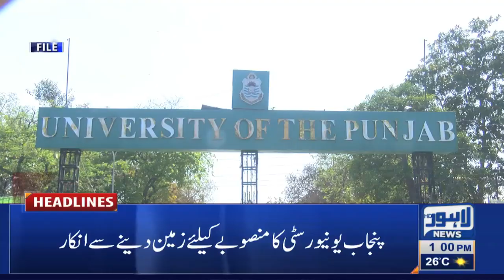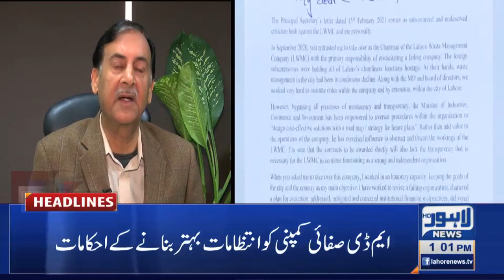Lahore News HD | 01 PM Headlines | 02 Mar 2021